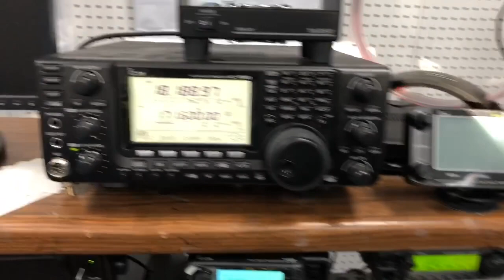Scott and Forrest visit the Ham Radio Outlet store in Burbank, CA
Scott and Forrest of the Astonishing Legends podcast visit the Ham Radio Outlet store in Burbank, CA to ask the experts if HAM or CB radio transmissions could end up as RF interference on a digital audio recording with their Panasonic DR-60, and sound like static noise.  The answer was a resounding, "No!"